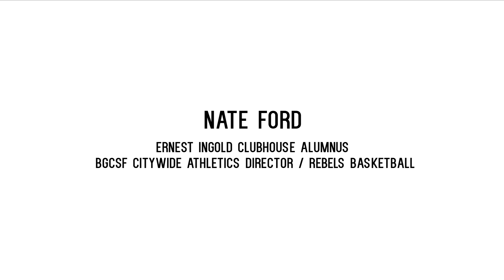Meet our Alumni: Nate Ford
BGCSF alumnus Nate Ford shares his story about first-time experiences at the Club, and the mentorship he received from caring and loving staff. Nate is currently the Citywide Athletics Director for BGCSF.